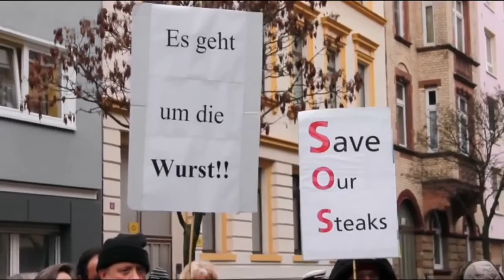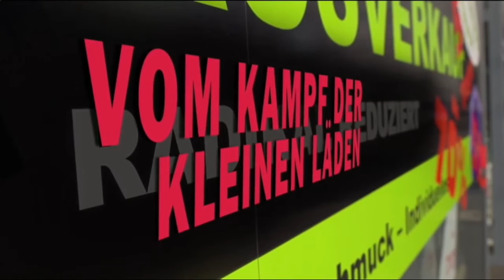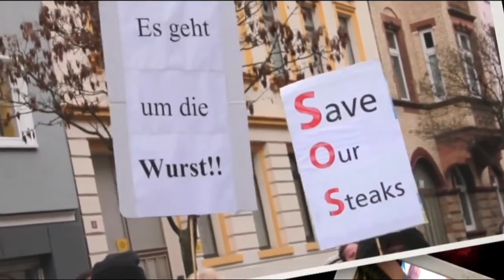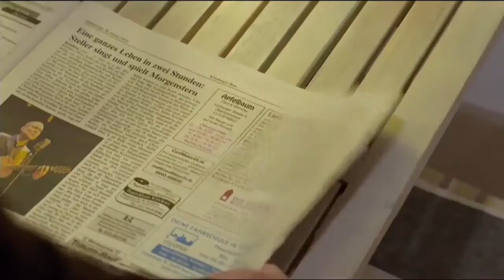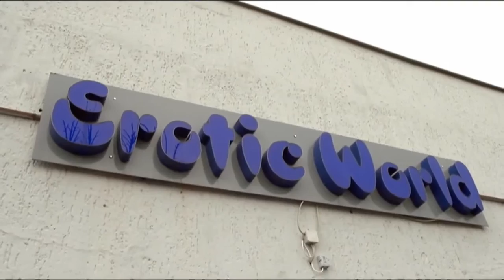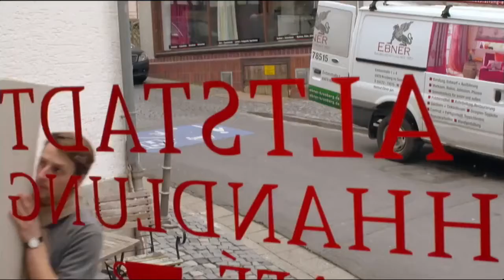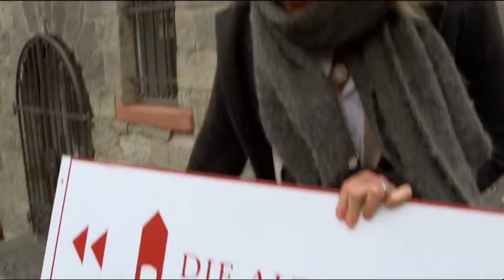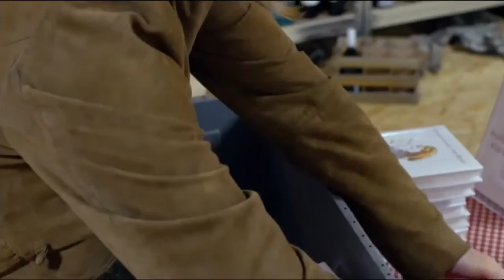(Doku) Wir müssen schließen! Vom Kampf der kleinen Läden/HD